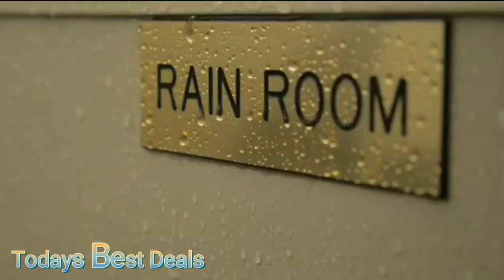Strong waterproof and windproof tent | Coleman WeatherMaster Camping Tent with Screened Porch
Strong waterproof and windproof tent | Coleman WeatherMaster Camping Tent with Screened Porch, Weatherproof 6-Person Family Tent with Included Rainfly and Carry Bag, Easy Setup Tent with Screened-in Porch.

Kick back, relax, and watch nature unfold before your eyes with the Coleman WeatherMaster 6-Person Tent with Screen Room. Great for car camping and extended camping trips, this outdoor tent has a separate floorless screened room that offers extra ventilation on warm days, protected storage, and a bug-free place for meals. This camping tent is designed with the WeatherTec system that features patented welded floors and inverted seams to help you stay dry and includes a rainfly for extra weather protection. The tent offers enough room for 2 queen-size airbeds and comes with storage pockets to help you keep your things organized. The angled windows improve air circulation without letting water in. A hinged door allows you to effortlessly enter and leave the tent, while an E-Port makes it easy to bring electrical power inside your tent. Made of durable Polyguard fabric, this 6-person tent will last season after season. The Coleman WeatherMaster 6-Person Tent sets up in about 20 minutes and packs away securely in the included expandable carry bag that lets you tear away the rip strip for easy packing.